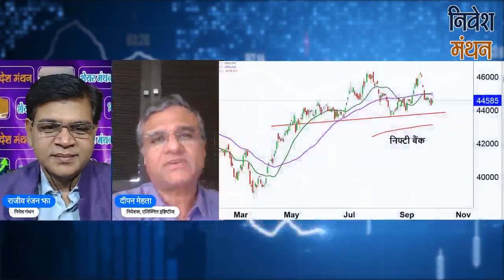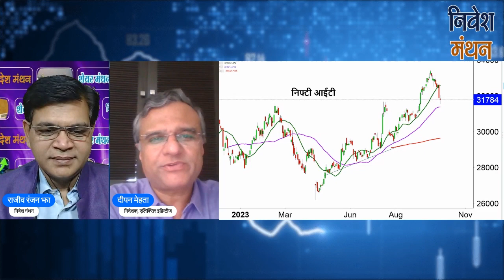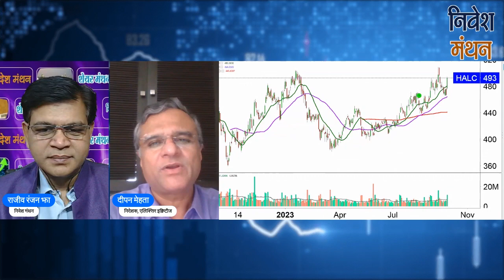पोर्टफोलियो में रखें यह IT Stocks चमकेगी किस्मत - Dipan Mehta